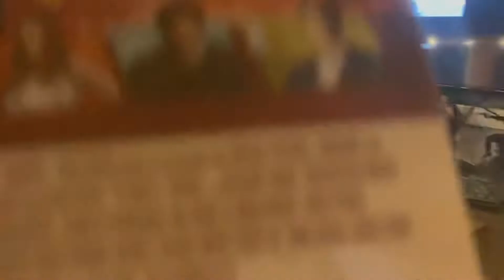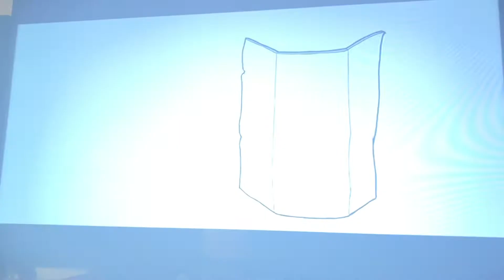Opening to Jay and Silent Bob Reboot 2020 DVD